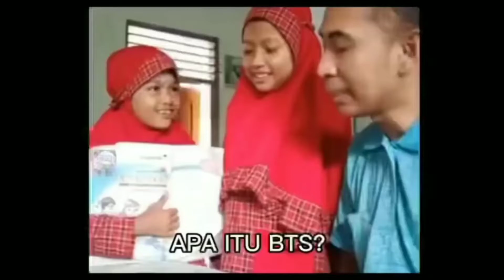APA ITU BTS.....?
video viral Tik tok

Tag;